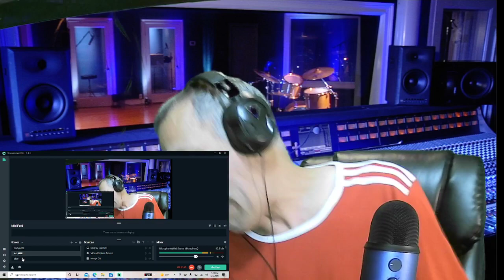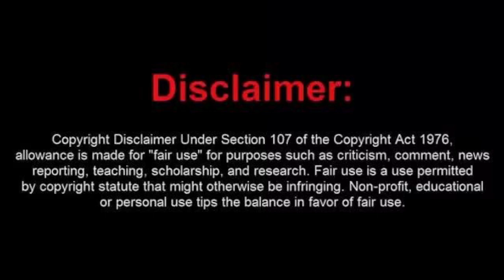Pedro y Pablo--La marcha de la bronca--Reaccion.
Rock Argentino de 1900 ayer.